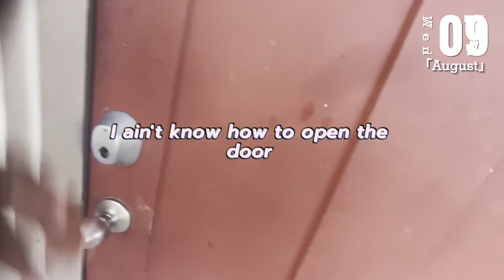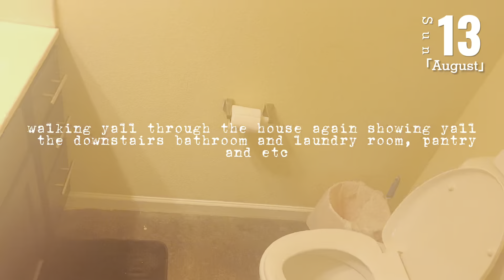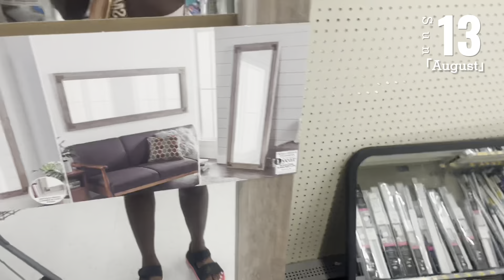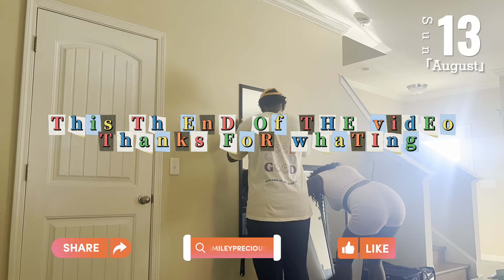MOVING INTO MY LUXURY TOWNHOUSE 🔑| Georgia Southern | Off campus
Come with me moving in for a whole week, setting up, shopping, and decorating. When the house is fully furnished I will give y'all a haul. Im staying at and off campus townhouse, 3 bedroom